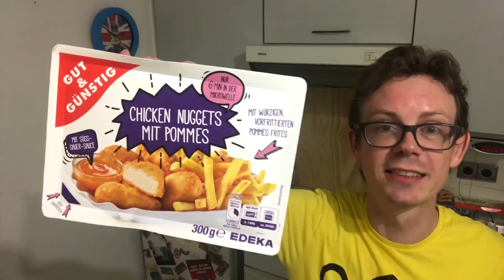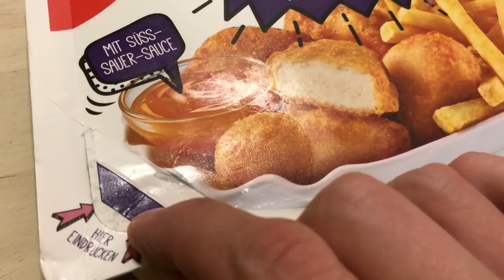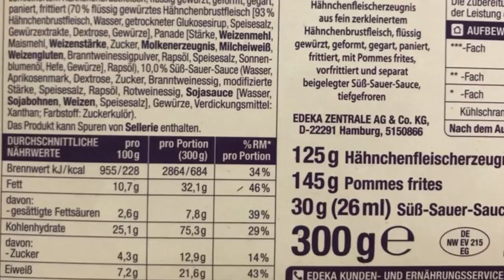Gut & Günstig Chicken Nuggets mit Pommes von Edeka für Mikrowelle und Backofen im Test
Heute teste ich die Gut & Guenstig Chicken Nuggets mit Pommes von Edeka und mache diese in der Mikrowelle. Mein Fazit fällt sehr eindeutig aus :)
Wo ihr MICH sonst NOCH findet: